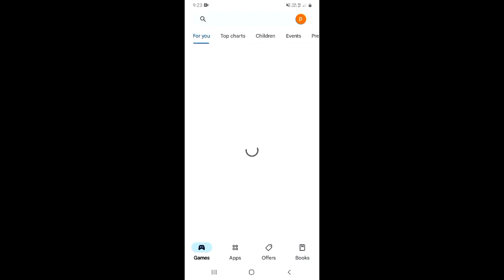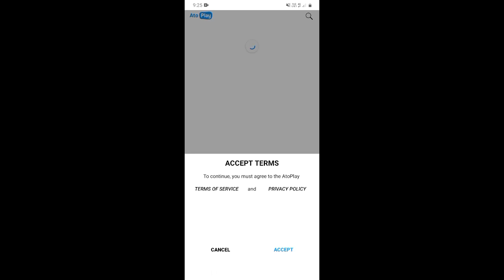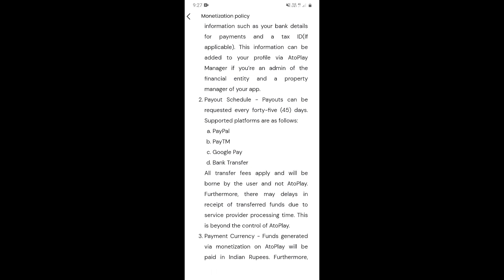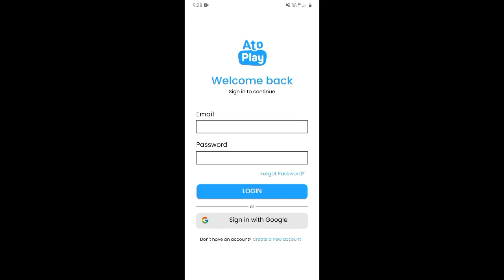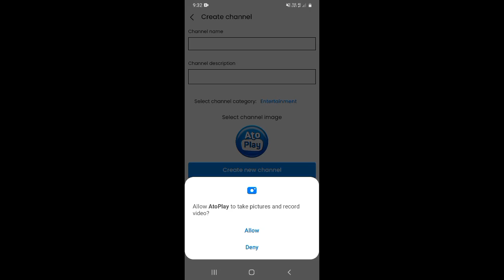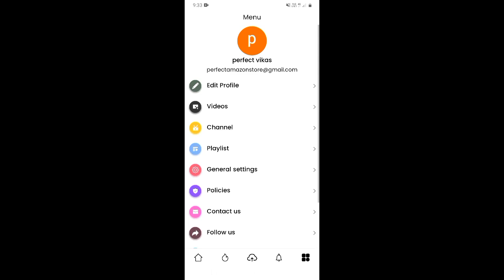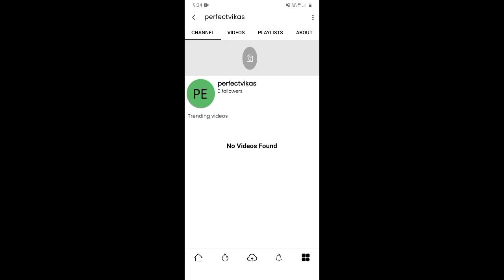0 Subs & 0 Watchtime मे ही Monetize होगा🤑 | Youtube से ज्यादा पैसा है | Zero Competition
0 Subs & 0 Watchtime मे ही Monetize होगा🤑 | Youtube से ज्यादा पैसा है | Zero Competition

About this video 👇
Dosto, is video me maine apko ek aise platform ke baare me bataya hai jaha par aap youtube ki tarah video daalkr paise kma sakte hai.

दोस्तों, इस वीडियो में मैंने आपको एक ऐसे प्लेटफार्म के बारे में बताया है जहां पर आप यूट्यूब की तरह वीडियो डालकर पैसे कमा सकते है |